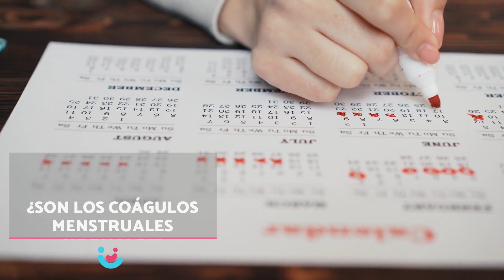COÁGULOS MENSTRUALES 🔴 ¿Son normales? ¿Cuándo preocuparse?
👩🏻 Muchas mujeres se preguntan: "¿Por qué salen COÁGULOS de SANGRE durante la MENSTRUACIÓN?". Por eso, en este vídeo de paraBebés te explicamos qué son los COÁGULOS MENSTRUALES, si son normales o cuándo preocuparse. Descúbrelo todo sobre la REGLA con COÁGULOS de SANGRE.